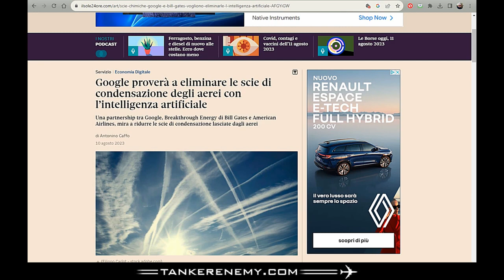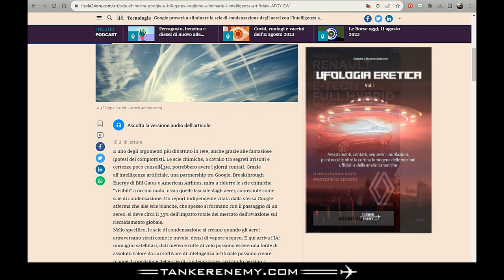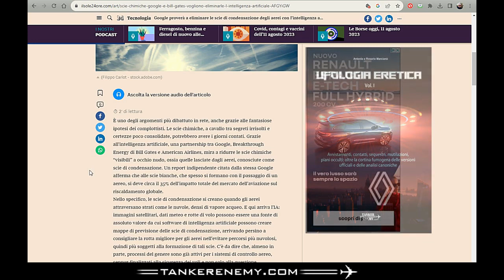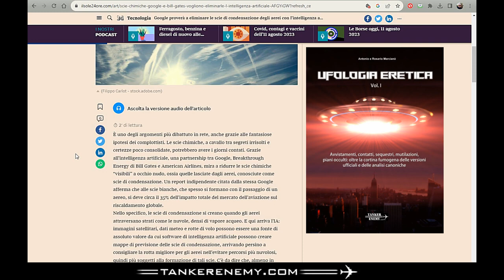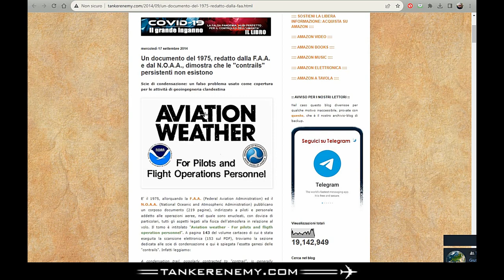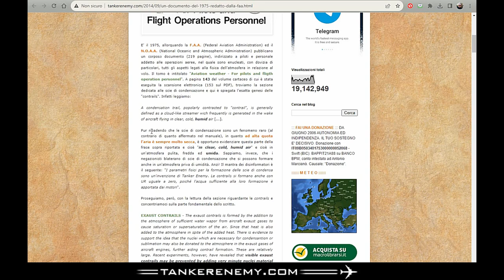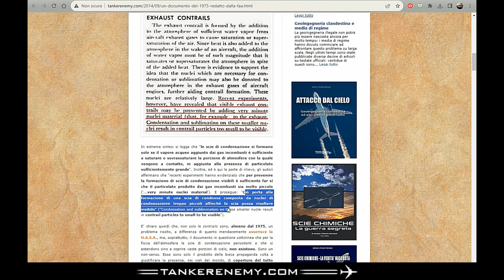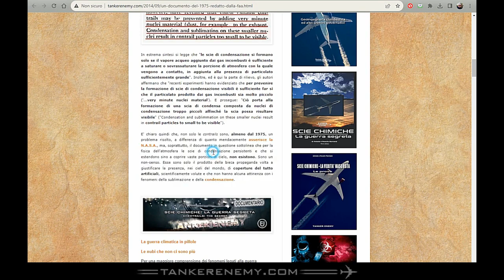Google cancella le scie di condensazione?